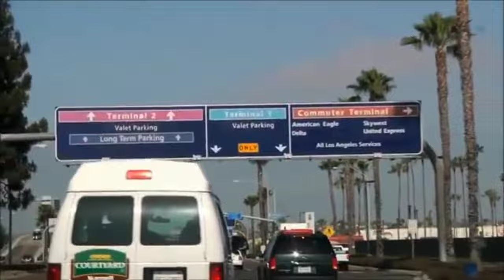Ex Cop Larry Smith Treats Parkinson’s